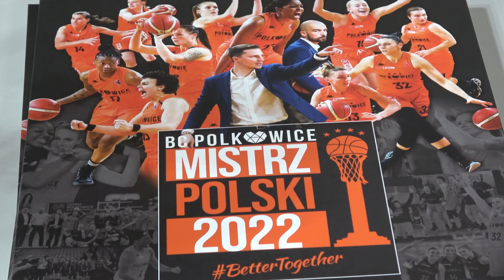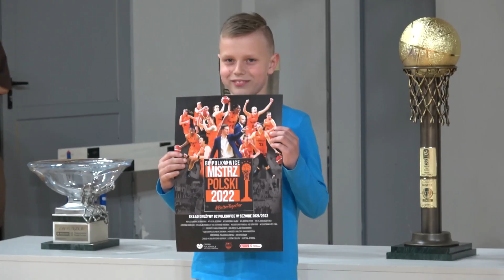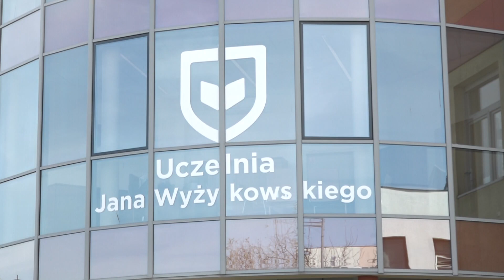Polkowice - Serce Zagłębia Miedziowego odc. 11/2022r.